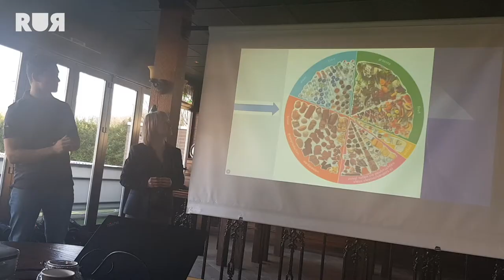Excelsior Barendrecht | Voedingsworkshop BeLife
In deze wekelijkse vlog neemt speelster Solange ons mee naar de voedingsworkshop van BeLife, waar ze leren hoe zij hun prestaties kunnen verbeteren op het veld!